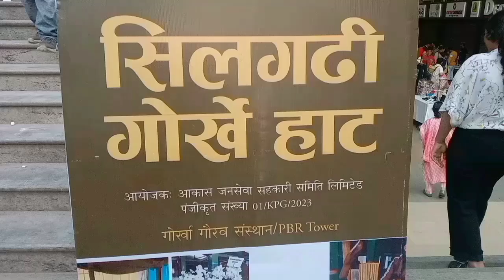Gorkhay Haat Siliguri Haat Bazar Local Market 🙏🏻🙏🏻❤️🌹🌹🥰